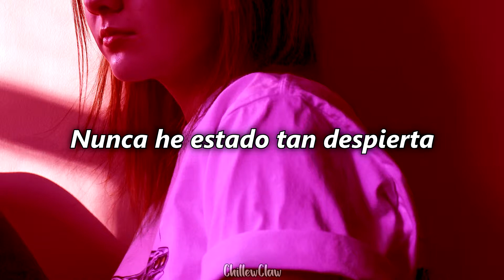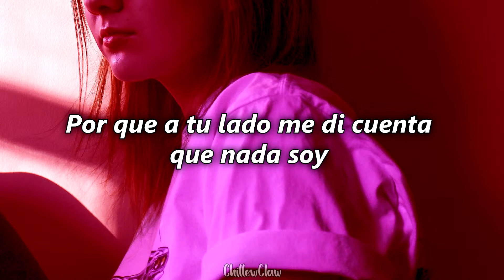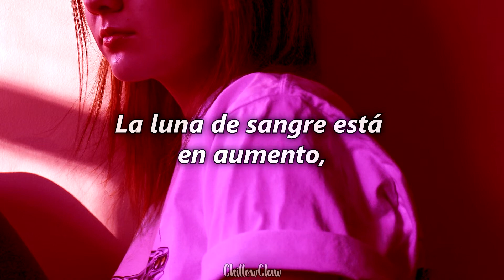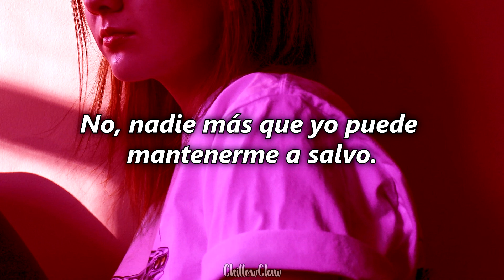Alan Walker ft. Sabrina Carpenter & Farruko- On My Way (SUB. ESPAÑOL)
✅ Verified ✅

(from "PUBG Mobile" soundtrack)

[Farruko:]
(Ya, ya)

[Farruko:]
(I'm on my way)
[Sabrina Carpenter:]